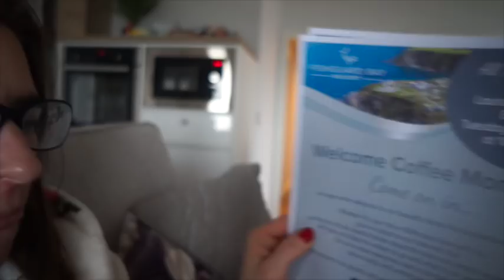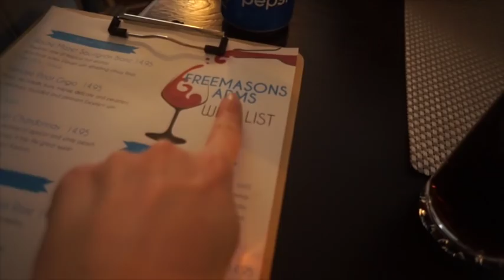HELLO WALES! / WEEKLY VLOG #2 APRIL 18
Hey Everyone, Thanks for joining us!
Were a family of four from the UK that live in the countryside! i share all things mummy, food and real life.

Links in my blog post of where we stayed and what we got upto